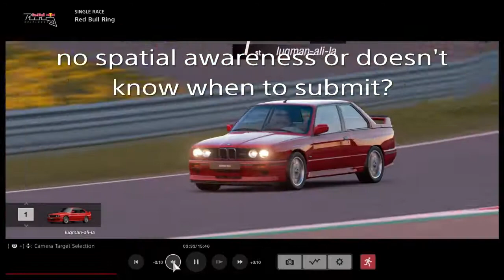Why I quit the IRSL championship - no fault was found....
Apparently the problem was judged to be me. Beware the clique...